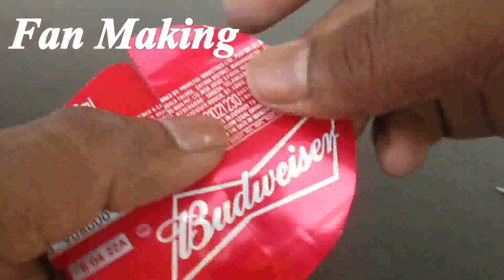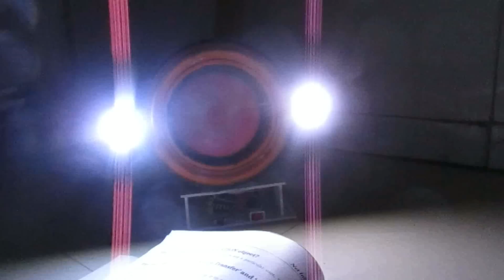6 Useful things from DC motor - Compilation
Learn - How to useful DC Motors,

RC Car = For Remote Control

OLatus DC BO Motor Dual shaft Smart Car Robot Gear Motor =
12V DC GEAR MOTOR 30 RPM
12V DC GEAR MOTOR 60 RPM
100 RPM
1000 RPM
12 Volt LED Light =

Sunboard Sheet

2mm Thickness =
5 mm Thickness =

Battry
9V Rechargeable Battery 300 Mah Ni-Mh =
12 Volt Battery Charger =
Electric Soldering Iron =
9v battery connectors 10 pcs =

1- Bike Self Start Motor 2- DC High Speed Motor 3- DC Gear Motor,
4 - DC Motor 5- Toy Motor 6- RC Motor